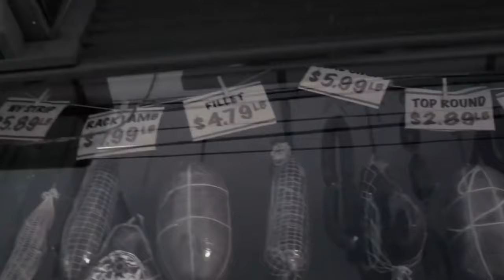Goodbye (Orchestral Cover) - Hachi: A Dog's Tale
I love Hachiko, and this movie does a great job at reproducing the true story, and nothing sticks out more to me than the soundtrack, I love it.

Hope you all enjoy this remake~!